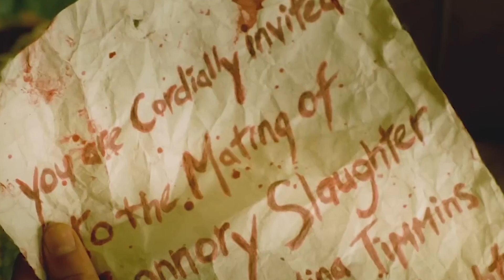Kurt Adamlar Bir Kız İçin Ölümüne Savaşıyor! Wolwes ( 2014 )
Kurt Adamlar Bir Kız için Ölümüne Savaşıyor!

Wolves

Başrollerinde Game of Thrones ile ünlenen Jason Momoa ve Lucas Till yer aldığı ve senaryo yazarı David Hayter'in ilk yönetmenlik denemesi olarak görev aldığı korku filmi Wolves'de kurtadama dönüştükten sonra kendi öz ailesini katlettiği iddia edilen ve tüm bu suçlamalara dayanamayarak bilmediği bir kasabaya kaçan genç bir adamın kurtadamlardan oluşan bir topluluğu kendisine yeni ailesi etme hikayesini izleyeceğiz.

Film, Cayden adında bir çocuğun kalabalığı sevindirdiği bir kolej futbol maçıyla başlar. Kısa bir süre sonra, rakip takımdaki Brad adındaki oyuncu
 onu yere serer ve kafa atarak Cayden'ın burnunu kanatır. Brad kalabalığın beğenisini kazanmaya çalışırken Cayden aniden üzerine atlar ve izleyen
 herkesi şok ederek neredeyse bayıltana kadar Brad'i döver. Cayden ertesi gün kız arkadaşı Lisa ile buluşur ve sonunda aklını kaçırdığını düşündüğünü
söyler. Lisa onu rahatmaya çalışır ve öpüşmeye başlarlar. O sırada gökteki bulutlar dağılır ve dolunay belirir. Cayden aniden kurtadama dönüşerek
Lisa'yı korkutur. Sabah olur, Cayden uyanır ve ailesini bulmaya çalışırken oturma odasında kan görür. Kurt adamken ailesini öldürdüğünü fark eder.
Tam kendini koyverecekken Lisa eve polislerle gelir, ancak onlar giremeden Cayden tekrar kurtadama dönüşüp kaçar. Bu olay haberlerde yayınlanır ve
Cayden'ın evlatlık olduğunu öğreniriz.

Cayden, polisten kaçtıktan sonra bir bara gelmiştir. Bardan çıkarken iki motosikletlinin bir kadını dövdüğünü görür. Kadını rahat bırakmalarını söyler
 ama dinlemezler. Bunun üzerine Cayden gelip her iki adamı da öldürür. Sonra motosikletlerden birini çalıp uzaklaşır. Bir sonraki durağı başka bir
bardır. Burada bir süre oturduktan sonra Joe adında bir adam onunla sohbet etmeye başlar. Cayden'a onun kurt olduğunu bildiğini, kendisinin de kurt olduğunu söyler. Cayden hemen ona ısırılmamasına rağmen nasıl kurt adam olduğunu sorup konuyla ilgili daha fazla bilgi edinmek ister. Joe, Cayden'a
 bu güçle doğduğunu, kendisinin de safkan kurt olduğunu söyler. Ayrıca böyle başkalarının da olduğundan bahseder. Cayden kendisinin ne olduğunu
anlayabilmek için kendisi gibi olanları bulması gerektiğini söyler. Joe biraz tereddüt eder ama sonra Cayden'a gideceği yeri haritada gösterir.

♦ Yasal Uyarı ♦